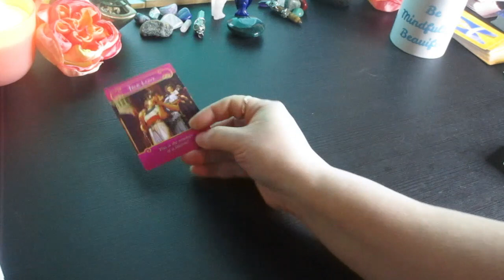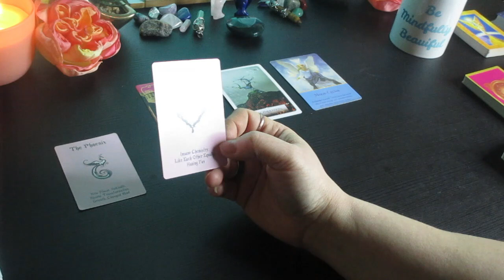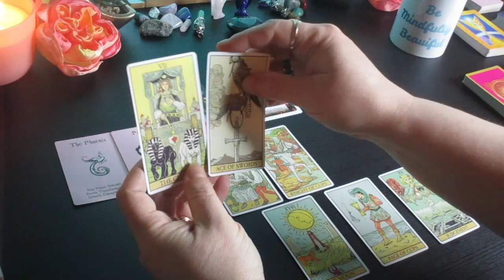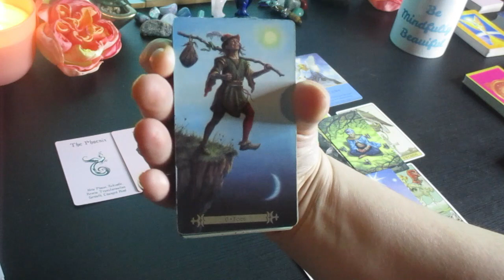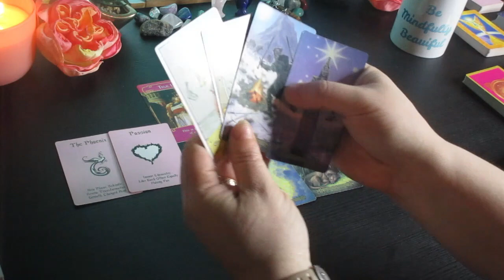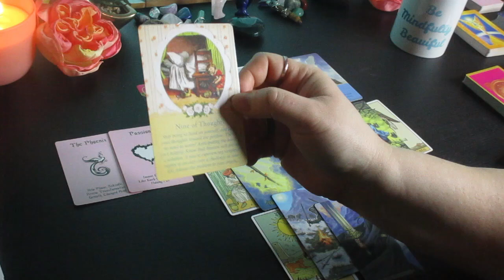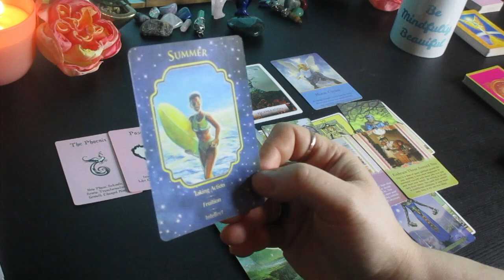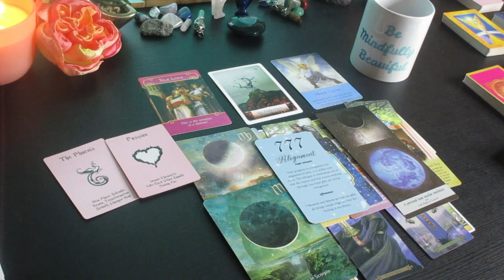CANCER ♋ You Are A STAR!! 🌟 Unexpected Offers.... April Tarot Reading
Much love!
~Renee G